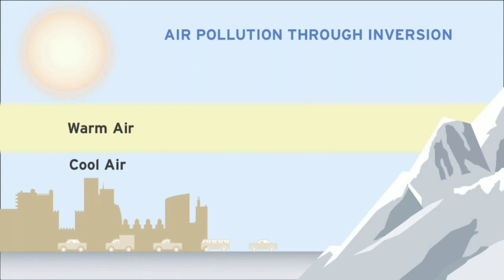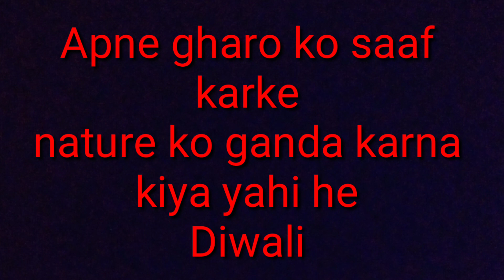Diwali special / save earth / inspire story presenting by ( Deepu Thakur )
Diwali special ! save earth like commant